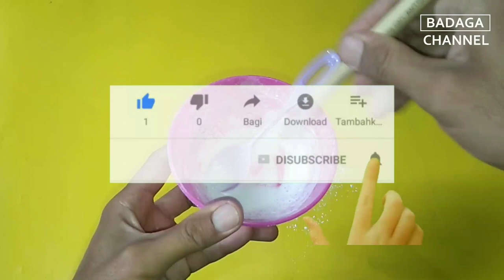CARA MEMUTIHKAN WAJAH DENGAN BEDAK BAYI - EMANG BISA??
Cara Memutihkan Wajah Dengan Bedak Bayi My Baby, Emang Bisa ?

Cara Memutihkan Wajah Dengan Sangat Cepat

Cara Memutihkan Wajah Secara Alami

Tips Wajah Glowing Secara Alami

Semoga Bermanfaat

Terima Kasih

Terima kasih

Have FUN !!!
salam !